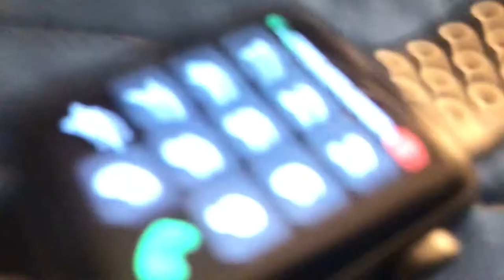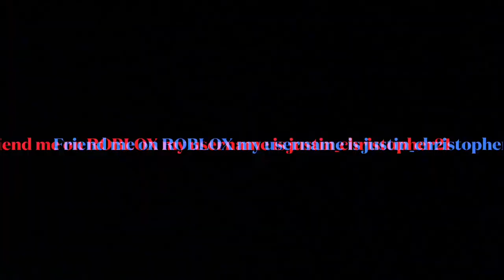Thomas younger days episode 9:Thomas the rapper!